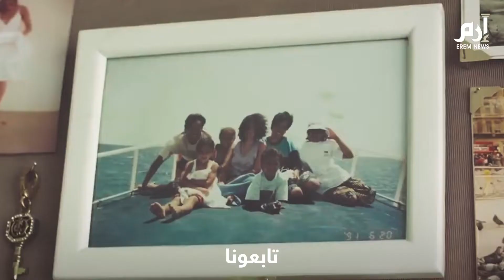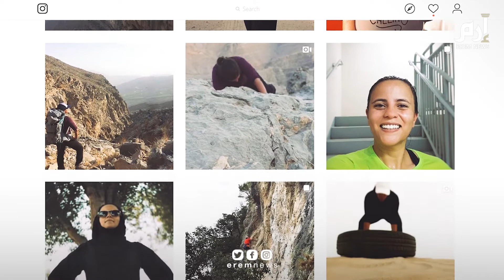عندما يتحول السفر إلى وظيفة "الأحلام"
"صحافة السفر"  تلاقي رواجا بين عشاق المغامرة على مواقع التواصل الاجتماعي التي أتاحت الفرصة للعديد منهم لإيجاد منصة لمشاركة تجربتهم مع العالم